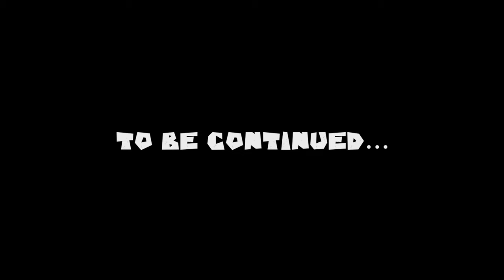When the lights come on- MistaWhite Feat: Merkules & Dj Horg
MistaWhite(A-Gang) and Merkules with Dj Horg on the scratches
Beat By Syntax(16Bars Records)Ludwig O.G.P
Insane video,drawing and animation by Domino Gray
Sky-Ax Entertainment